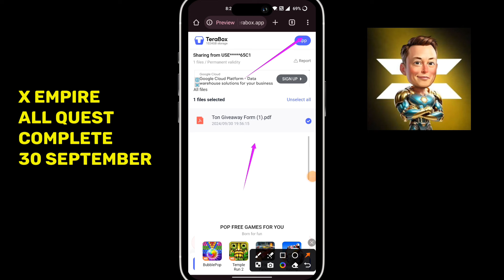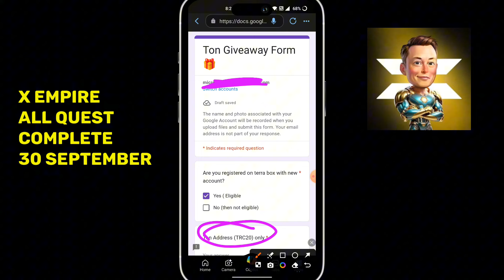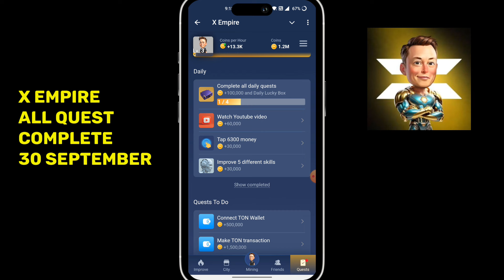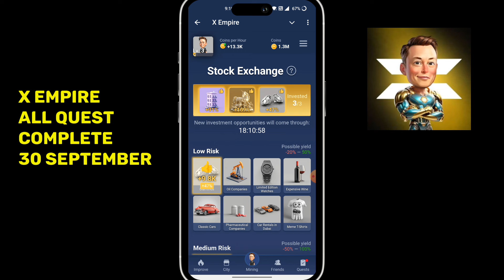30 September All Quests Code X Empire | Youtube Video Code | Rebus Of The Day | Investment Fund Card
30 September All Quests Code X Empire | Youtube Video Code | Rebus Of The Day | Investment Fund Card

X EMPIRE Musk Empire Daily Combo Investment Cards 30 SEPTEMBER 2024

❤️ALL LINKS IN COMMENT BOX